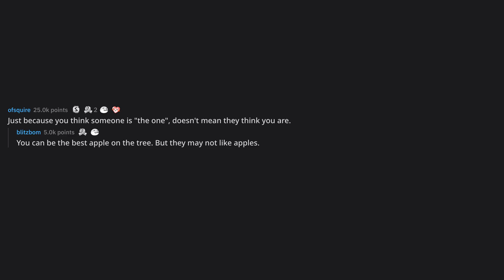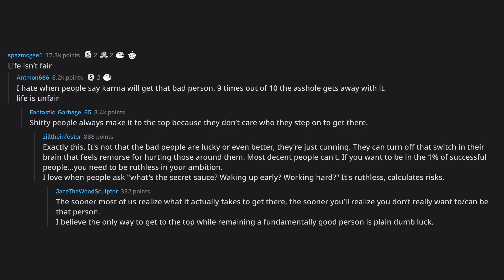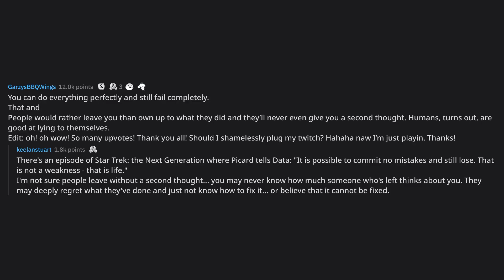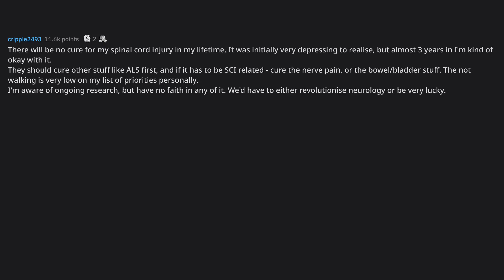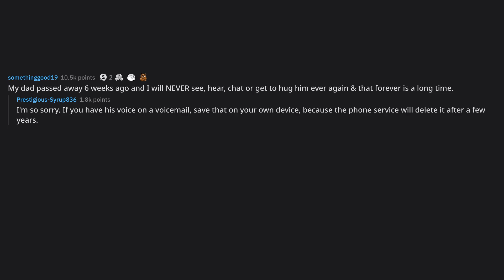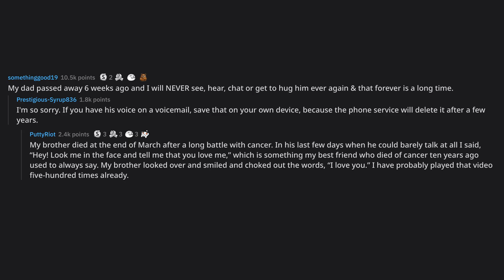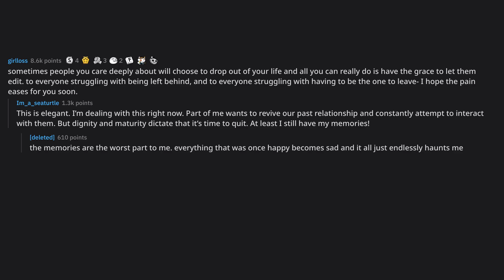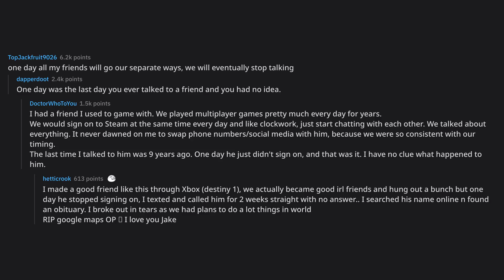What is a depressing truth you have made peace with?... (r/AskReddit Top Posts)